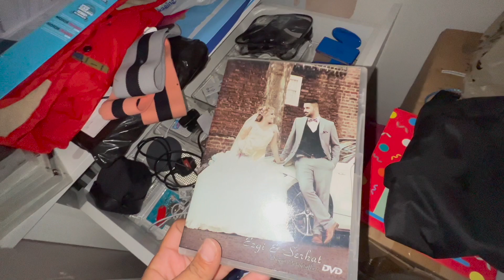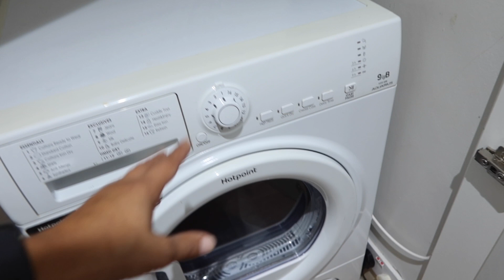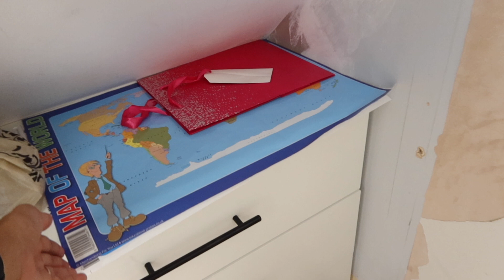BİRAZ RAHATSIZ OLDUM 🤢 TATIL SONRASI GÜNCEL KİLOM, TEMIZLIK VE DÜZENLEME VLOG - GÜNLÜK VLOG ❤️